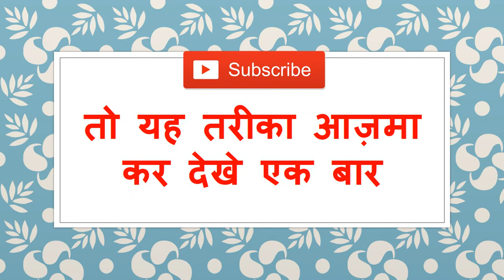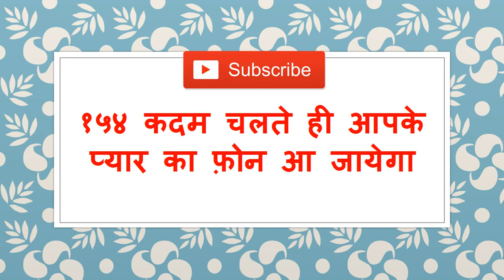फोटो के पीछे मंत्र लिखो और पर्स में रख लो फ़ोन आएगा उसका